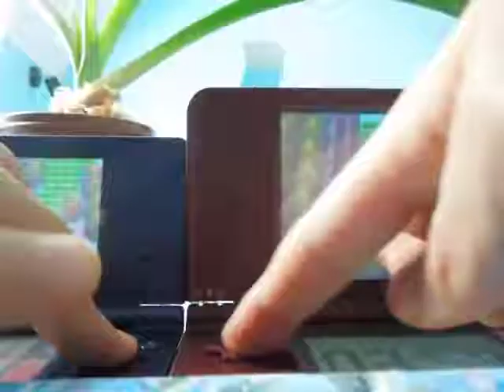[SHTC2013][Live]Shiny Cascoon/Blindalys after 244 RE's !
Je me fais troller par les shinies vert, c'pas possible ... Mais au moins, j'en ai un autre, et j'approche de mon 60e !
I'm trolled by green shinies, it is not possible ... But at least I have another one, and I approach my 60th!